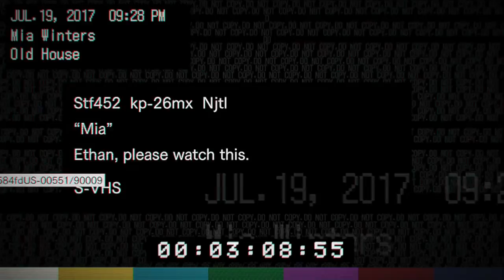RESIDENT EVIL 7 biohazard (manicomio) parte 7